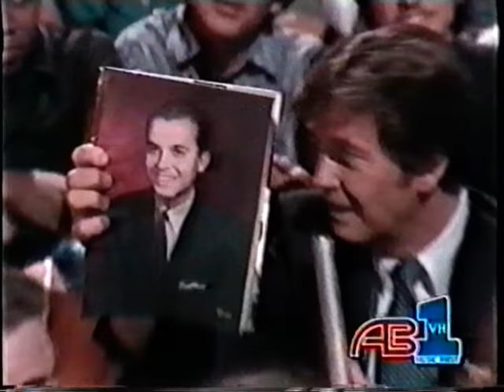Lenny and The Squigtones - American Bandstand, 1979!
The one the only the great Lenny and The Squigtones making rock and roll television history! Here we have them doing two songs from their classic album on Casablanca, King of The Cars (0:51) and the incredible Love Is A Terrible Thing (at 5:33). A vital interview is in between!

This is also a very early visual look at Nigel Tufnel, of Spinal Tap!